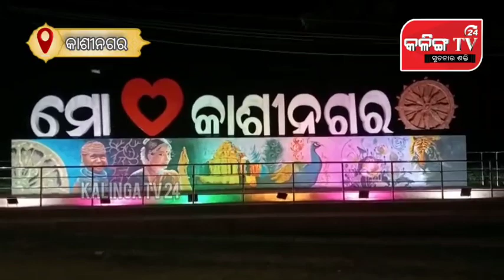ଭିଜିଲାନ୍ସ ହାତରେ କାଶୀନଗର ଏନଏସି ର କନିଷ୍ଠ ଜେଇ